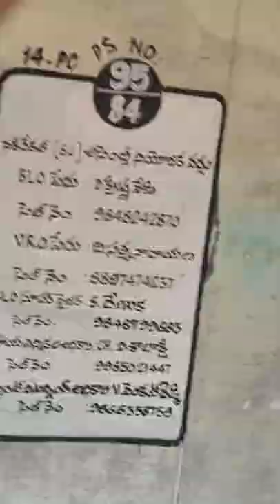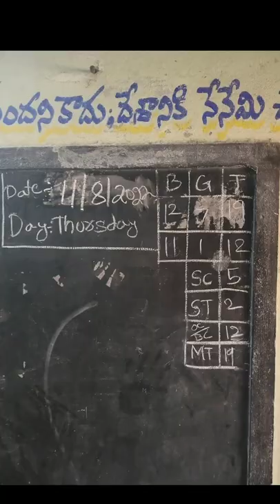Z.P.H.S CHITYAL,NALGONDA MEMORIES